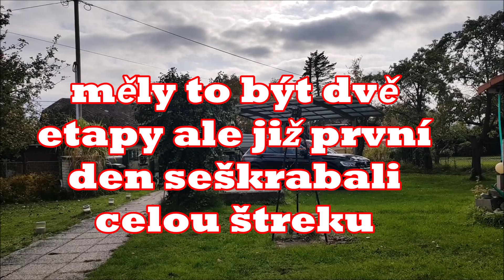dela se silnice A